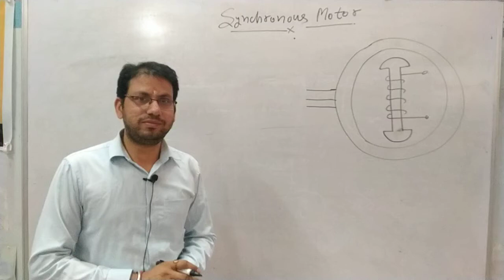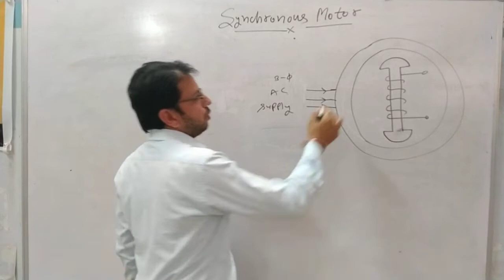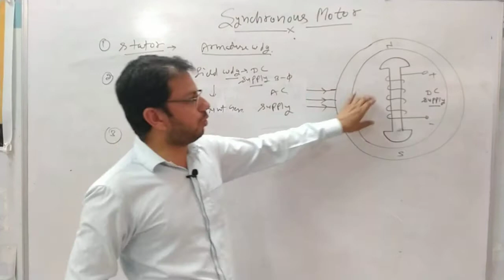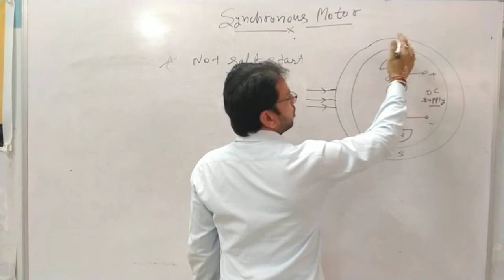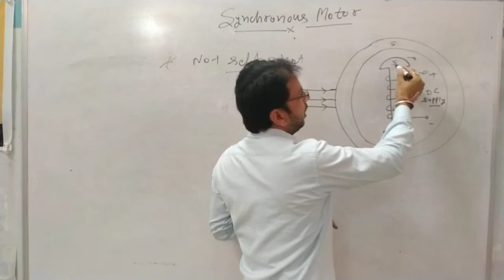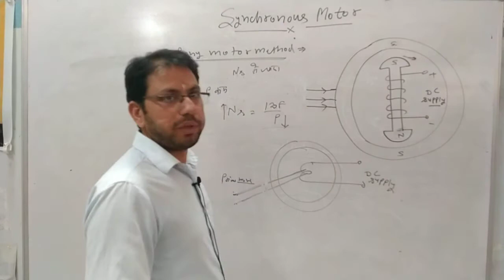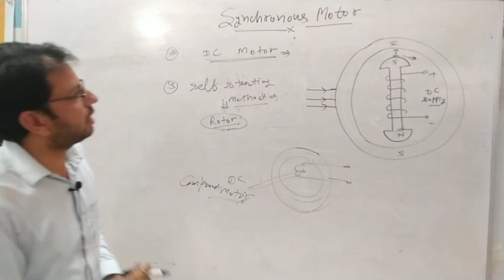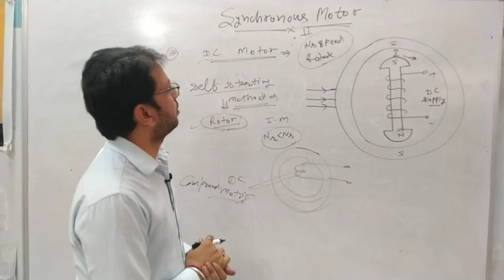Synchronous Motors | Definition | Applications And Working Principle | Synchronous motors In Hindi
Career Helpline Contact
ITI, Fire Safety, Yoga Related

For More Info Click On Below Link :-